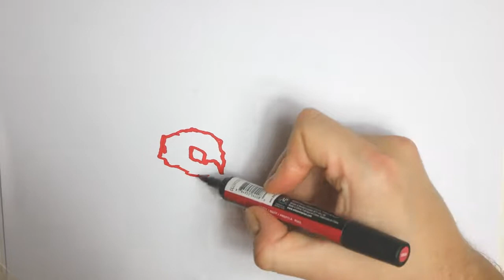✅ 浦和レッズレディースのＭＦ塩越柚歩（２３）が１１日、オンライン取材に応じ、プロ選手１年目となる今季へ「見てる人が楽しいと思えるサッカーをしたい」意気込みを語った。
✍  【浦和レディース】ＭＦ塩越柚歩「ビッククラブからオファーがもらえる選手に」　長谷川唯が刺激に 2021年2月11日 23時45分スポーツ報知 # サッカー# 国内サッカー  　浦和レッズレディースのＭＦ塩越柚歩（２３）が１１日、オンライン取材に応じ、プロ選手１年目となる今季へ「見てる人が楽しいと思えるサッカーをしたい」意気込みを語った。  　９月開幕の日本初女子プロリーグ「ＷＥリーグ」参戦に向け、さいたま市内でのチーム練習を始動３日目で初めて公開。今後は４～６月のプレシーズンマッチを経て新リーグへの準備を進めていく。塩越は「子供たちにとってプロ選手は憧れの存在。目指したいと思えるような選手になりたい」と決意を語った。  　昨季は６年ぶりのなでしこリーグ優勝を決めた１１月８日の愛媛戦でゴールを決めるなど、リーグ戦全１８試合に出場。１０月にはなでしこジャパンにも初選出と飛躍の１年となった。今季にむけて「去年と同様に全試合に出場して、去年以上に点に絡むプレーを増やしたい」と目標を掲げた。  　浦和の下部組織からトップ昇格して６年目。昨年までは、クラブのパートナー企業で事務の仕事をしながらサッカーに励んできた。午前８時半から午後３時まで勤務し、午後５時から練習するサイクルを約５年間続けてきた。アマチュアからプロ選手となり「仕事してた時間をまるまる自分自身のサッカーのために使える。練習前に体を作ったりする時間にしていきたい」と目を輝かせた。  　海外挑戦への夢も明かした。先月末、日テレの日本代表ＭＦ長谷川唯（２４）がイタリア１部・ＡＣミランに移籍。１学年上の長谷川とは小学生時代にともに埼玉県トレセンでプレーした経験があり、「憧れの存在。ビッククラブからオファーがもらえるような選手になりたい。まずは国内で活躍して実績を作ってからだと思う」と将来を見据えた。   ...